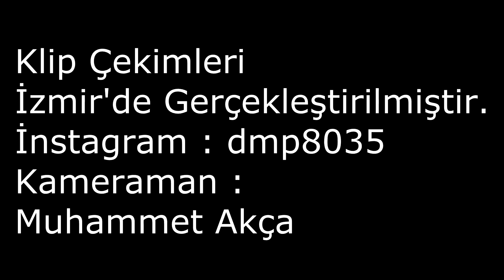DMP - SEYYAH (PLAY BEATZ) - 2018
KLİBİNİ İZMİR'DE ÇEKTİĞİMİZ YELKEN ALBÜMÜNÜN İKİNCİ PARÇASI SEYYAH SİZLERLE, UMARIM BEĞENİRSİNİZ. İYİ SEYİRLER...

haylaz ben kimim 2. versiyon
haylaz ben kimim part 2 2013 yeni klip
haylaz ben kimim part 2 2013 yeni
haylaz ben kimim part 2 2013
haylaz kimim ben part 2
haylaz ben
haylaz ben kimim part 2
haylaz ben kim
ben kimim part 2 haylaz
ben kimim
ben haylaz
haylaz kim
haylaz ben kim miyim
kimim ben part 2 haylaz
haylaz ben kimim part 2 şarkı sözleri
haylaz ben kimim part 2 sözleri
haylaz ben kimim part 2 dinle
haylaz ben kimim part 2 izle
haylaz ben kimim part 2 indir
haylaz ben kimim part 2 beat
haylaz ben kimim part 2 klip
haylaz konserleri
haylaz apo
haylaz abdullah
abdullah haylaz
abdullah arslan
haylaz music
haylaz müzik
haylaz müzikleri
haylaz 2013 en yeni
haylaz en yeni 2013
haylaz full yeni
haylaz 2013 yeni
haylaz 2013
haylaz yeni
haylaz
haylaz 2013 klip
haylaz yeni klip
haylaz sözleri
haylaz parçaları
haylaz video klip
haylaz yeni video klip
haylaz beatleri
haylaz beat
haylaz indir
haylaz youtube
haylaz bi duman daha verin bana
haylaz neden uyuyamıyorsun
haylaz bırak ve git
haylaz hayatımın yanlışı
haylaz tozlu raflar
haylaz yeniden gelirim bir gün
haylaz günaydın
haylaz adaletine sığınıyorum
haylaz haylaz senfonisi
haylaz yine yoksun
haylaz hayallerimiz ertelendi yarına
haylaz korktuklarım başıma geldi
haylaz ölüme doğru
haylaz şerefsizliğine
haylaz sonumu biliyorum
haylaz umutlar tükeniyor
haylaz adaletin bu muydu dünya
haylaz habersizce
haylaz ben kimim
haylaz son mektup
hayal yoktu cepte paramız
hayal tarsusu zindan ettin
hayal aşkı bedende yaşanlar siz
hayak ben maddeden morarmış bi adam
hayal kahpeligin efendisi
hayal kardeşimin yengesi
hayal kardeşimin yengesi 2
arsız bela gidesim var
arsız bela gidesim
arsız bela var
arsız bela var gidesim
arsız bela kimde suç ve kim yalan
arsız bela ezo
arsız bela yine gel
arsız bela yazmasan olmaz
arsız bela canlı performans
arsız bela öf öf
arsız bela adın insafsız
asrsız bela yar beni sevmez
arsız bela gidiyorum

AKÇA FT DMP-YELKEN (SAYHA BEAT)
DMP-SEYYAH (PLAY BEATZ)
DMP-İKÇÜ (EGİDEAMED BEAT)
DMP-DÜMEN (FLOW HASTASI)
DMP-GÖNÜL KAPIM (ÖMER ORAL BEAT)
DMP-KADİRLİ BURASI (BARIŞ LAÇİN BEAT)

dmp,kadirli,osmaniye,adana,adana kadirli,
osmaniye kadirli,kadirli rap,akça dmp,dmp rap,
kadirli arabesk rap,kadirli şehri,kadirli tanıtım,
kadirli metehan,kadirli burası,depresyoniq,kadirli haber
kadirli yeni,dmp albüm,dmp kadirli,dmp yelken,dmp kadirli,
kadirli,dmp,yeşil uzaylı,yeşil uzaylı vine,sefa kındır,canfeza albüm,sefa kındır yeşil uzaylı,2018,dmp rap,kadirli dmp rap,kadirli fm,depresif records,depresif record